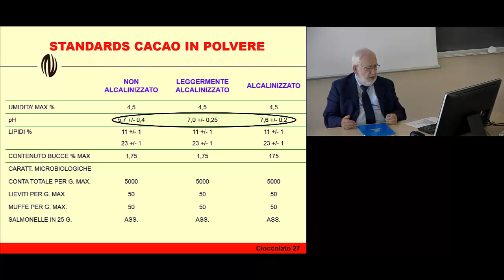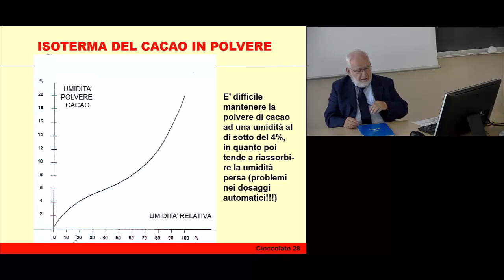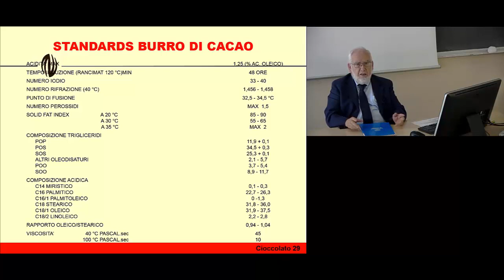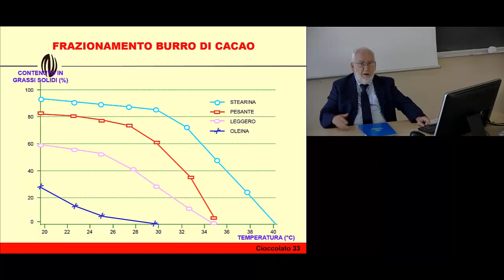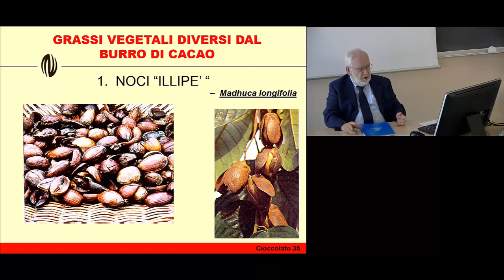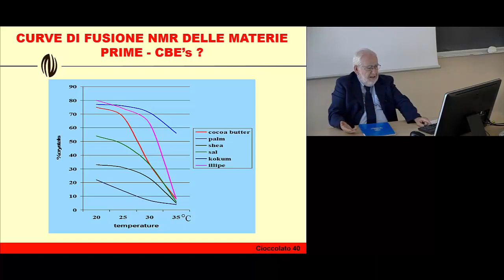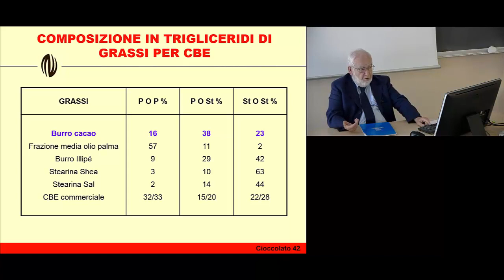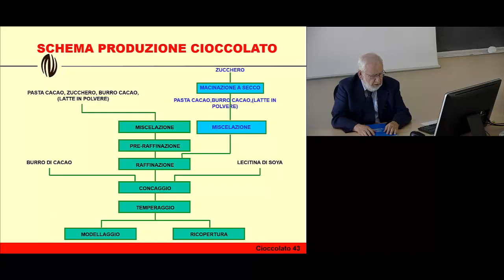43. Impasti Base Cioccolato 3